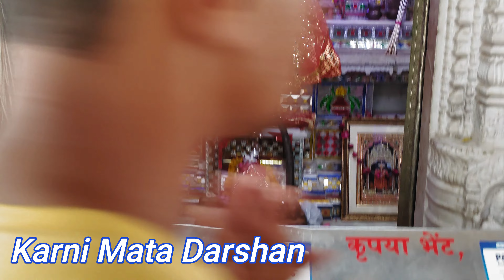Indore to Rajasthan || (Part-2) || Exploring UDAIPUR || 2nd Day of Trip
So, its about 2nd day of our trip, we reached Udaipur & starts exploring the famous places including, Rayta Hills, Karni Mata temple, Fateh Sagar lake & a local Restaurant named Natraj.